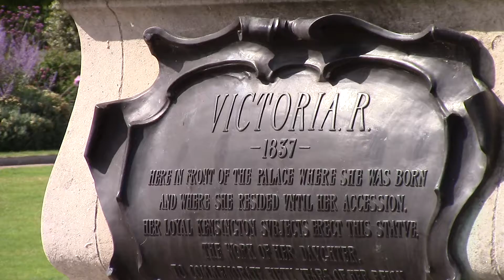Kensington Gardens (London, 2015) - Queen Victoria Statue